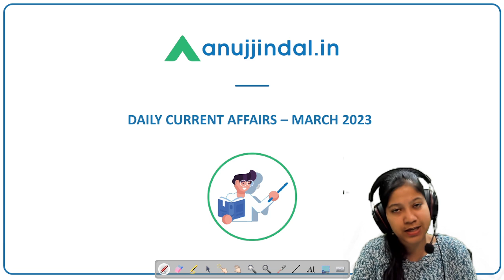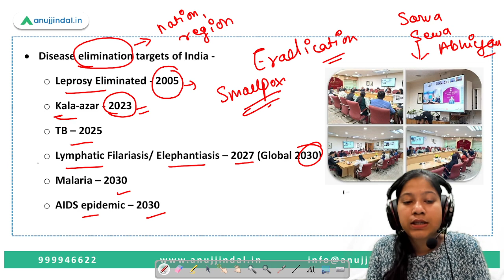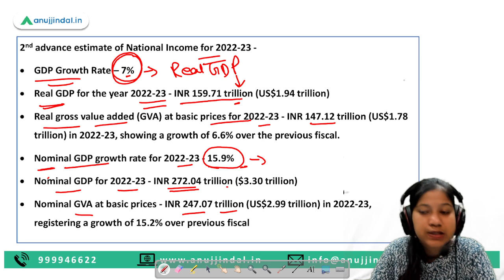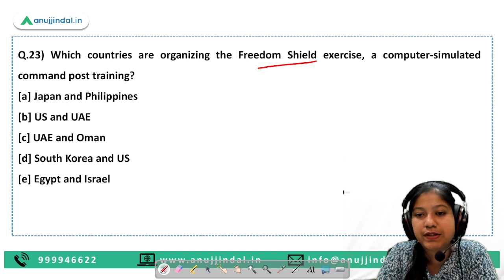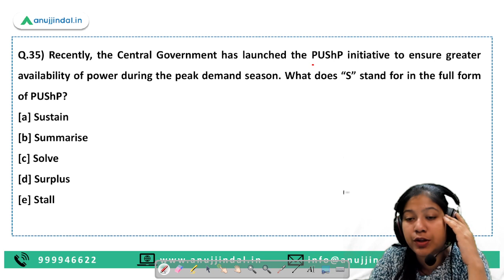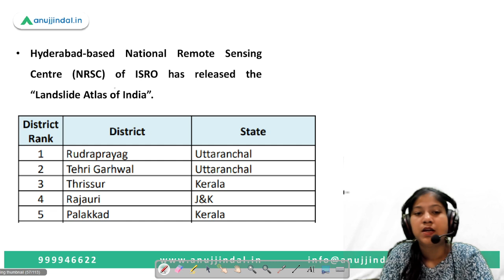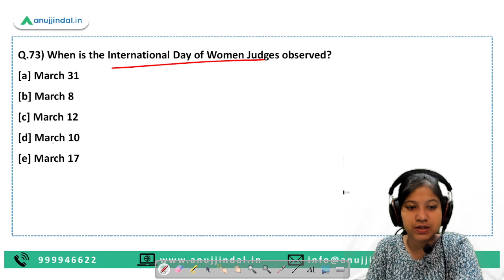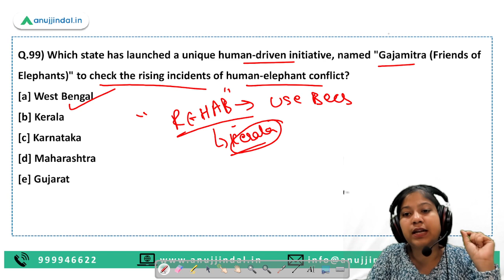Daily Current Affairs Monthly Current Affairs | Current Affairs Revision- March 2023 | RBI Grade B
In this video, I am going to discuss the 100 most important questions from the month of March. I hope this video helps you in revising what you have read from the Spotlight of March so far. Watch the entire video to know the important questions for your upcoming RBI Grade B exam and know the facts with those questions.

Who am I:

Neha Mam has attained Master’s Degree in English literature. She is the mentor of general awareness. She is keenly interested in knowing about new things and simplifying it for her students. Be it a simple news of a basic appointment or a complex news like frameworks and guidelines, Neha Mam has all the tricks up her sleeves to simplify them for her students.